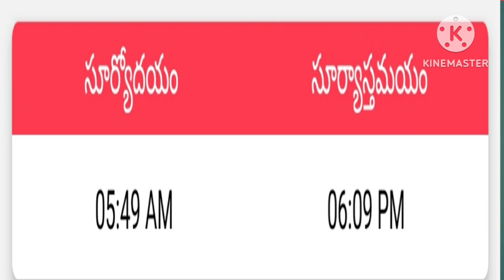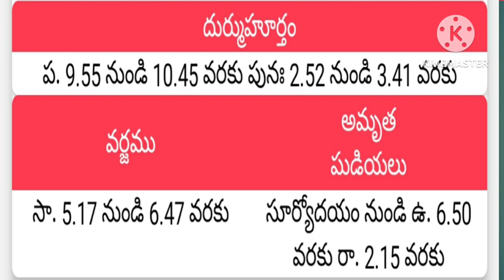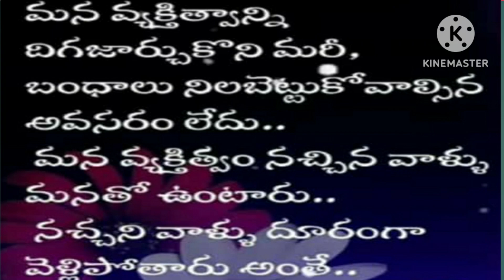niharikas world 9 lo cheppina manchi matalu@niharikas world 9